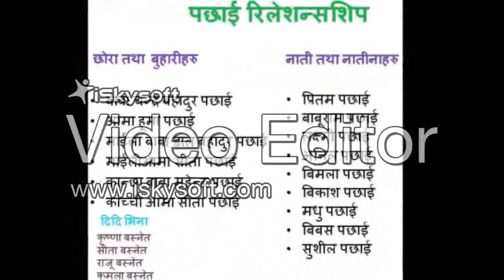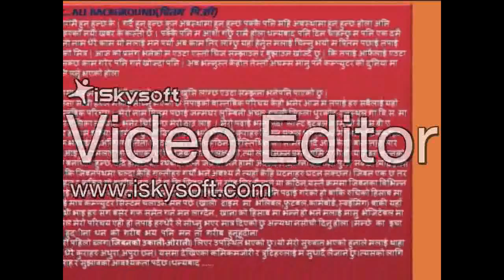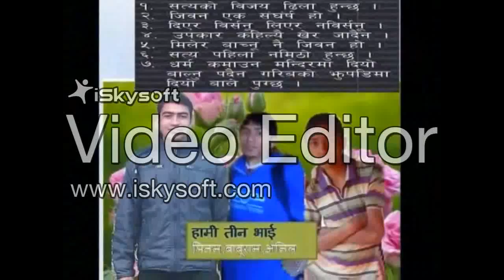Gulmi Dhurkot-Rajasthal Pritam pc Village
pritam pachhai Dhurkot-rajasthal west nepal village video looking seen friends